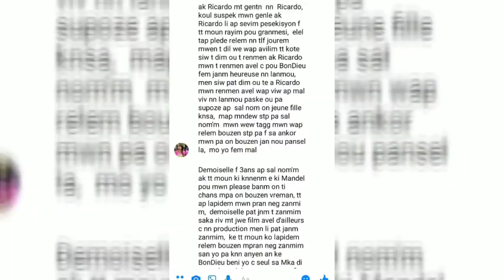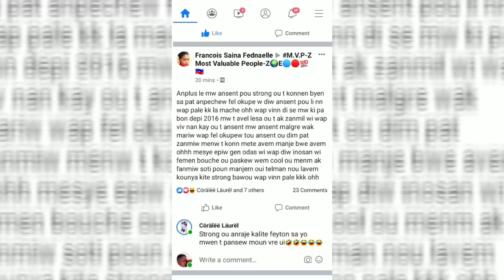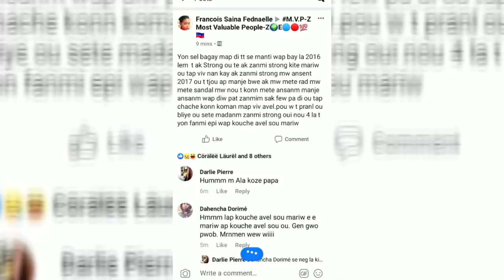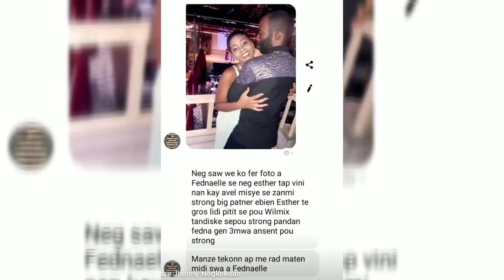STRONG FEDNA AND JENNY QUEEN